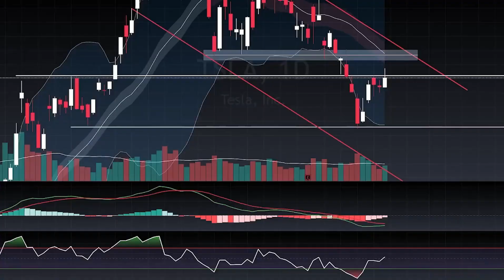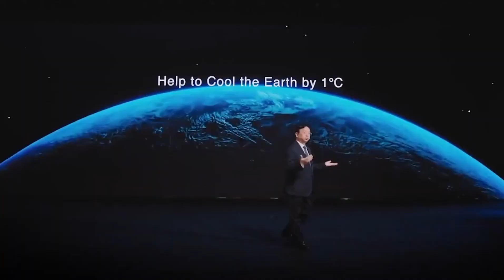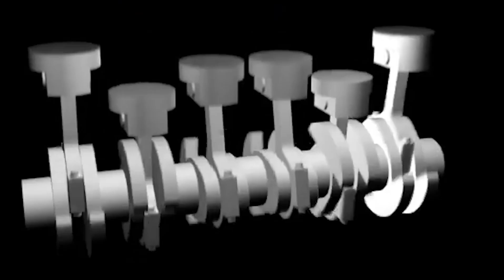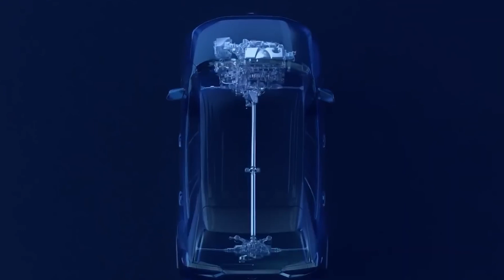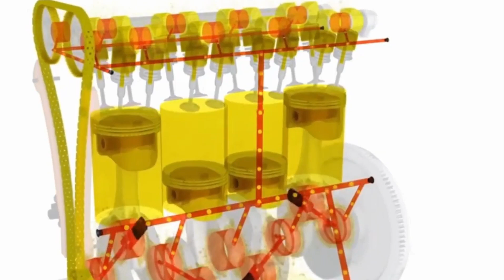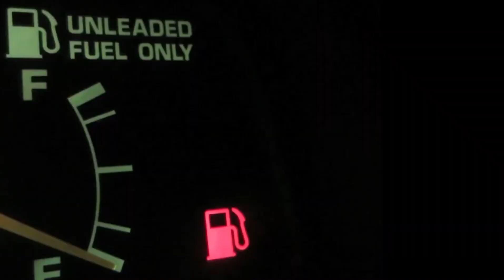BYD: "This New Engine Will DESTROY The Entire EV Industry this 2025!